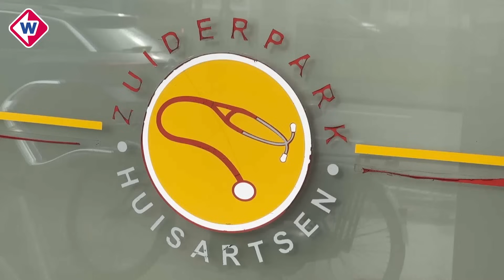Huisarts overleeft steekpartij op het nippertje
Huisarts Vincent Zieren werd op 21 februari neergestoken in een praktijk aan de Apeldoornselaan in Den Haag waar hij werkte als invaller. Hij overleefde dit maar net.

Woensdag richt het slachtoffer zich tot de verdachte in de rechtbank. Lees hier meer